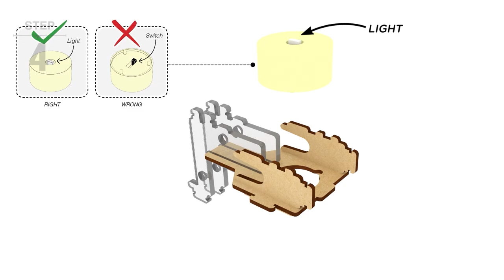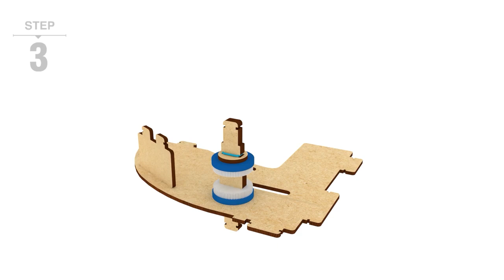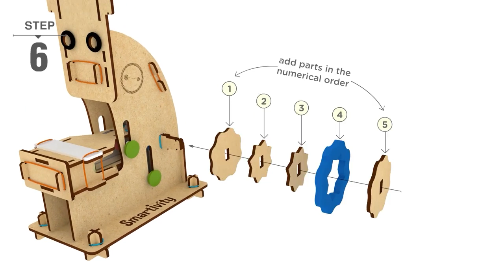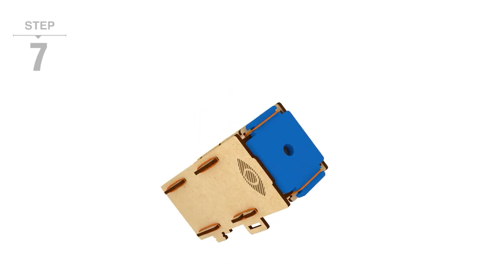Microscope | How To Make | Smartivity